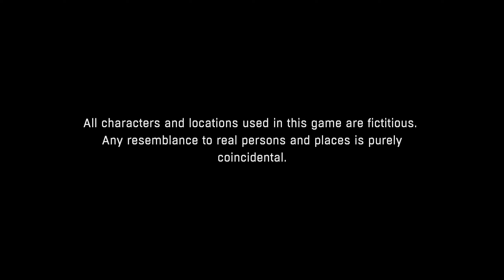Dying Light The Following #6️⃣ | Playthrough (Ranger Bundle) 🔇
➾ Comprei Haran Ranger Bundle na EPIC em promoção por 0.86€ ( Vale bastante a pena pelo arco)
➾GPU: NVIDIA GeForce RTX 3060 12GB GDDR6
➾Resolução actual: 2560 x1440, 165Hz (2K)
➾CPU: AMD Ryzen 7 2700X Eight-Core Processor
➾Memória: 32 GB RAM
➾Sistema operativo: Win 10
➾NVMe M.2 SSD 1Tb (Samsung)
➾ Gravado com GEForce  Experience